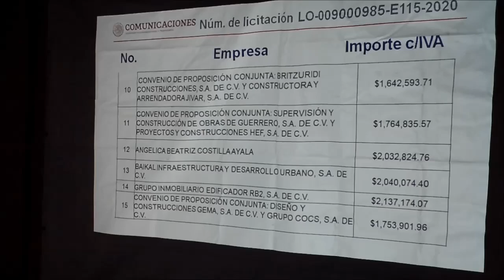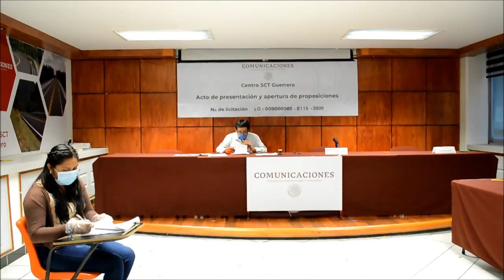Acto de presentación y apertura de propuestas en Guerrero No. LO-009000985-E115-2020